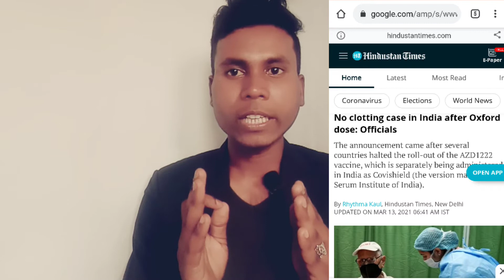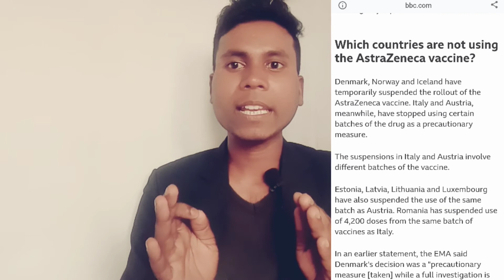crona virus vaccine explained by dost Amit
Is video me maine bataya hai ki kya hame crona virus ka vaccine lena chaiya ki nahi. Or kya kya symptoms aaa sakte hai crona virus ka injection lagawane ke baad Or crona virus ka vaccine kitna khataranak ho sakta hai or kya hai crona vaccine ke actual side effect or maine is video me jo baki desho me chal raha hai Covid se related jaankari di hai.

coronavirus vaccine side effect video#coronavirus